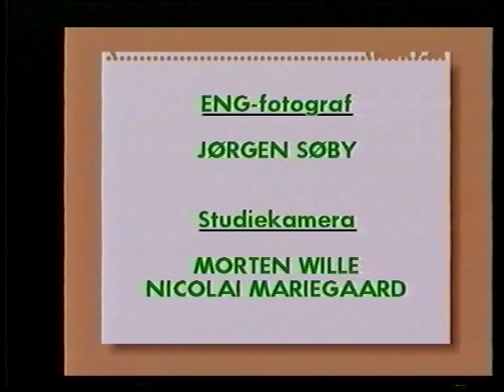Ungdomsråd, Roskilde Kommune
Fire ungdomspolitikere diskuterer oprettelsen af et ungdomsråd i Roskilde Kommune. Deltagere, Maria Vedel, RV.  Claus Knudsen, SFU.  Thomas K. Hansen, KU. samt Martin Berg, VU. Ordstyrer Henrik Gade.